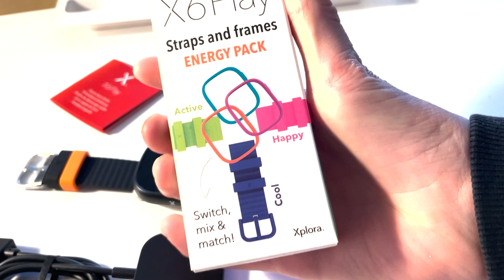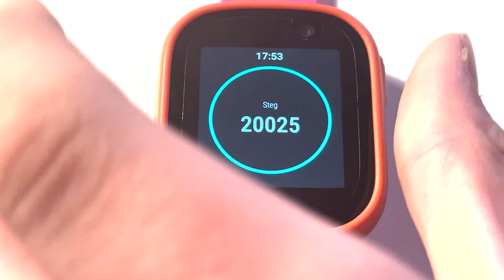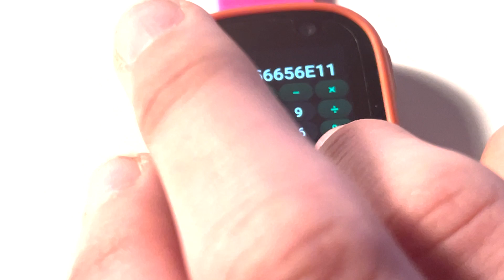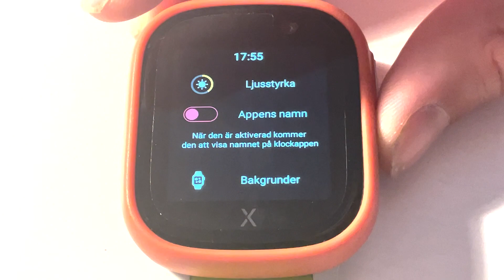Xplora X6 Play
Så funkar Xplora X6 Play – smart klocka för barn och ungdomar